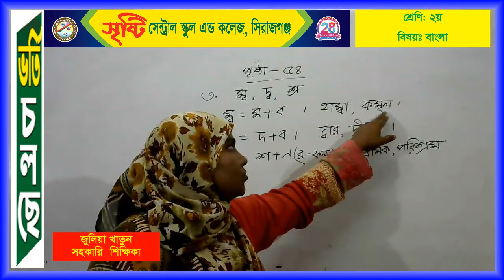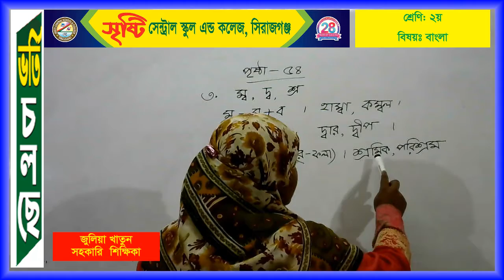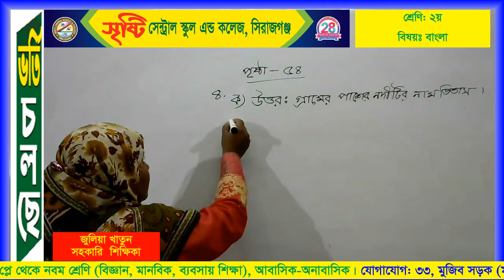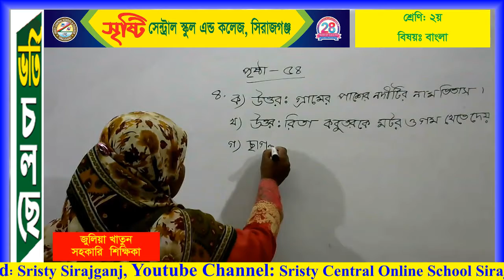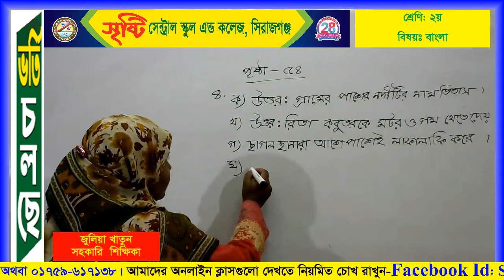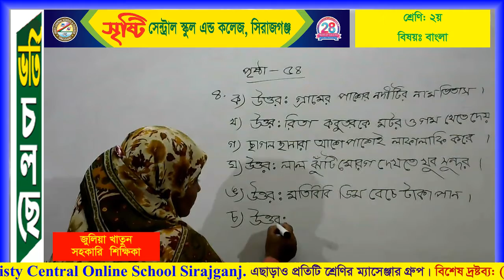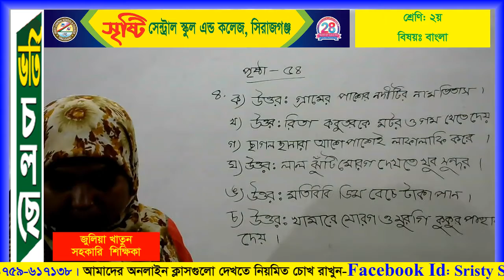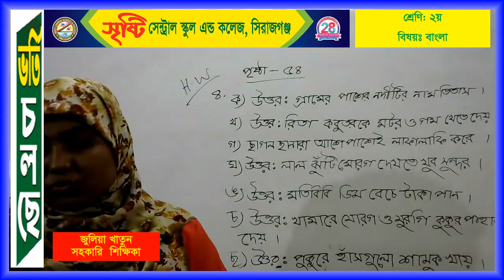শ্রেণি: ২য়, বিষয়: বাংলা, শিক্ষিকা: জুলিয়া খাতু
নসৃষ্টি সেন্ট্রাল স্কুল এন্ড কলেজ, সিরাজগঞ্জ।